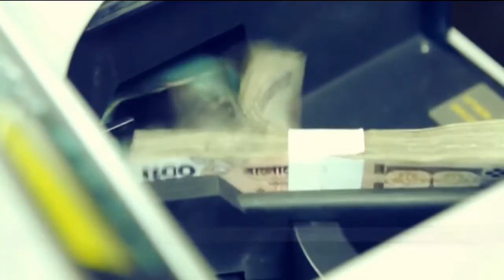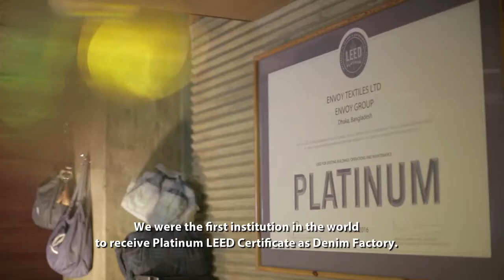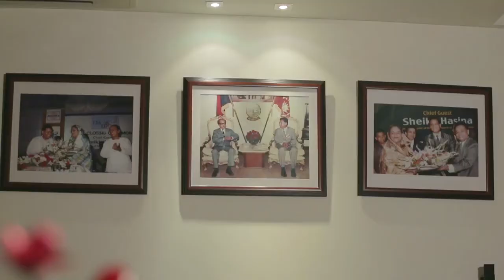Kutubuddin Ahmed- Business Person of The Year 2016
Envoy Group is one of the largest business conglomerates with over 40 business enterprises. Mr. Kutubuddin Ahmed, the founder and Chairman of Envoy Group is the architect of this conglomerate with sheer determination and hard work.
DHL & The Daily Star proudly announced the  ‘Business person of the Year 2016’ to Mr. Kutubuddin Ahmed for his examplary contributions to the society and business world.
This Short presentation is production of Greenbee Communications